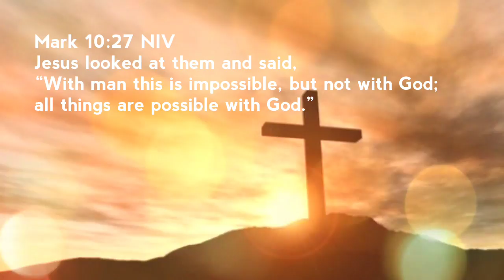Devotional Diva - Anything is Possible With God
Jesus looked at them and said, “With man this is impossible, but not with God; all things are possible with God.”